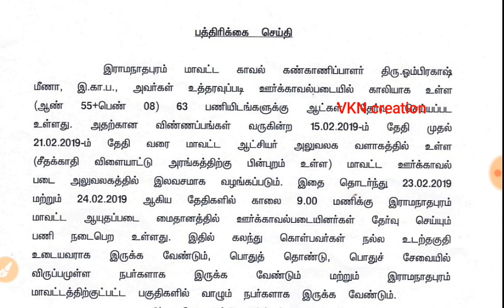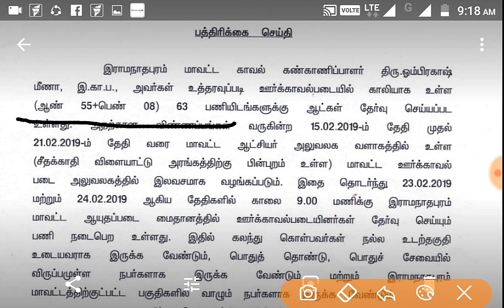ramanathapuram home guard - 63 vacancy last date 21/02/2019